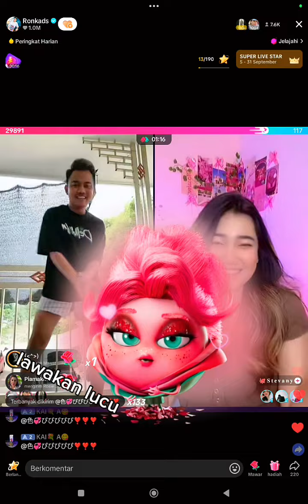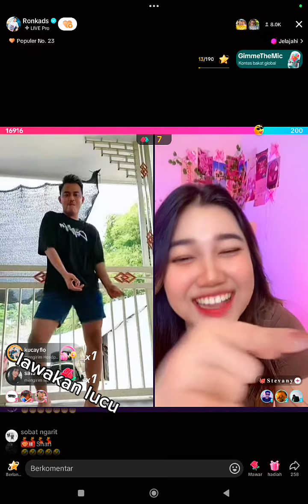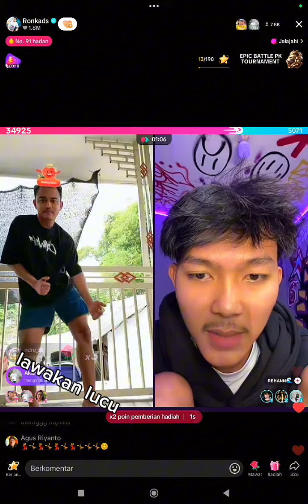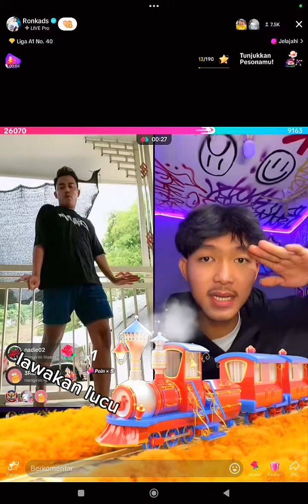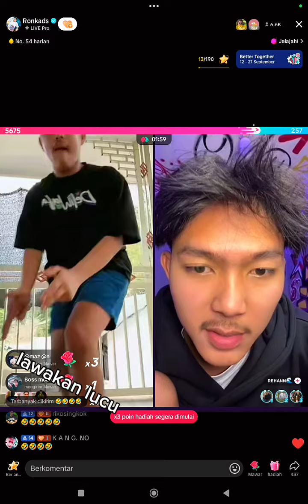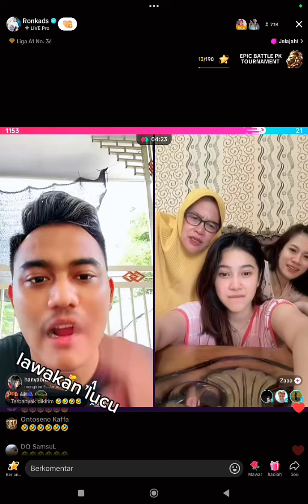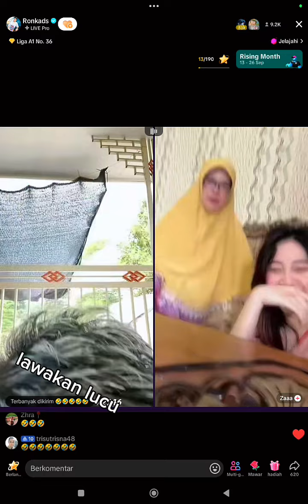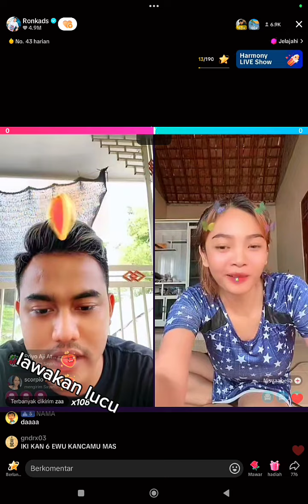mas iyun ke rumah Roni ronkads, full live terbaru bersama cewek cantik